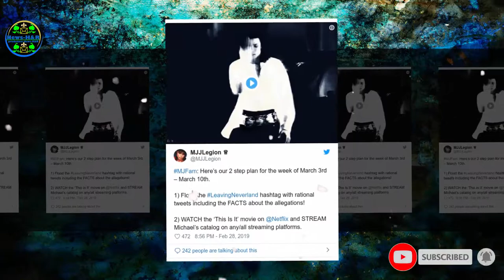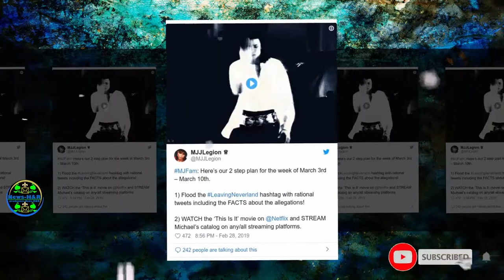Meet the fans who are standing up for Michael Jackson